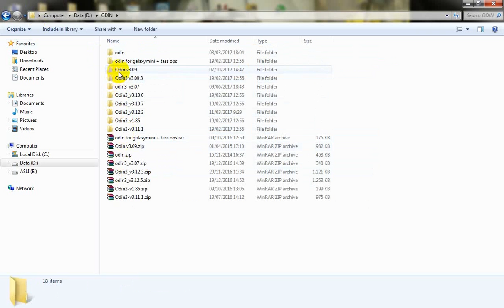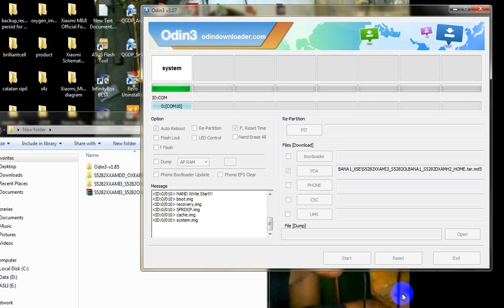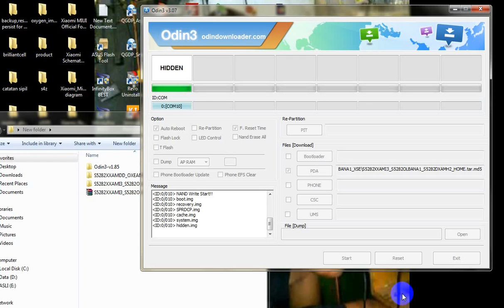cara flash samsung s5282 odin